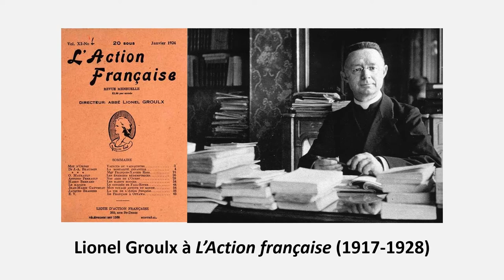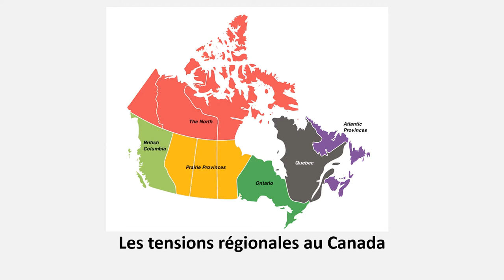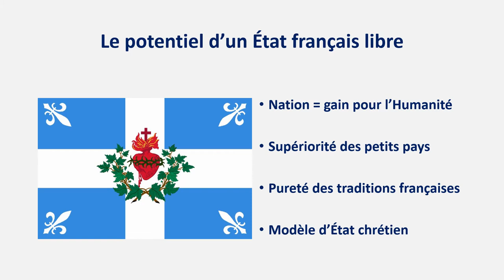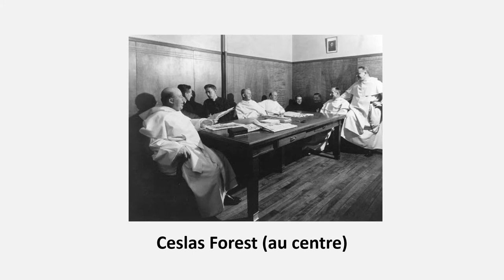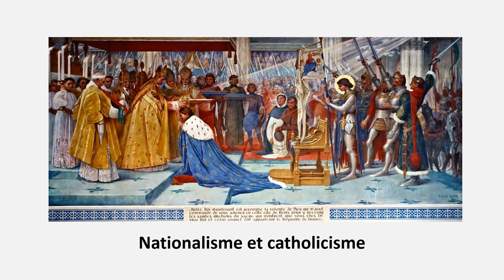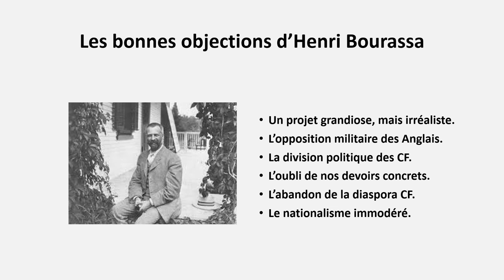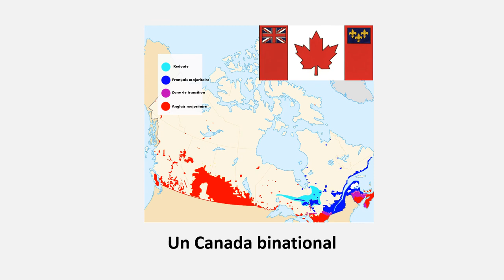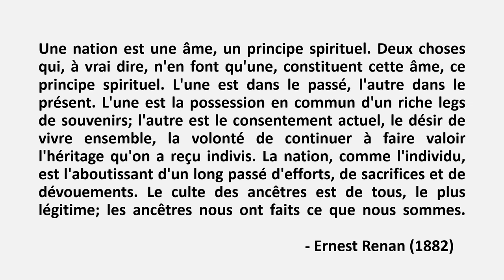L'Action française de Montréal (1922)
Sous la direction de Lionel Groulx, la revue L’Action française de Montréal a été le fleuron intellectuel du nationalisme canadien-français. En 1922, elle se prononça en faveur de l’indépendance du Québec. Mais son projet d’État français n’avait rien à voir avec le souverainisme dénationalisé du Parti québécois ou de Québec solidaire. L’Action française prônait un « nationalisme intégral » fondé sur la religion catholique et la culture classique. L’indépendance devait procurer à la nation canadienne-française les moyens de poursuivre sa « mission providentielle », soit présenter à l’Amérique du Nord un modèle de civilisation chrétienne et latine.